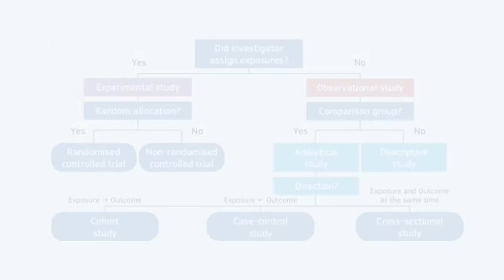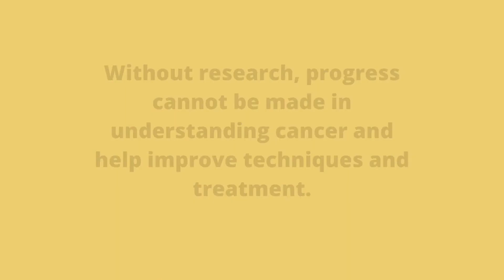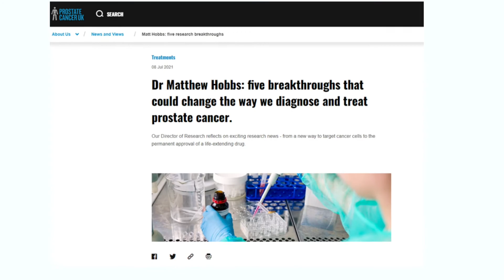Understanding Cancer Part 6 What is clinical research?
Understanding Cancer Weekly Show for the public.

The topic of the week: What is clinical research?

What takes place in a clinical trial?
How are medicines improved?
What are some examples of clinical research?

FREE PDF BOOKLET FREE TO DOWNLOAD AND SHARE

Next week iA, we will move onto diagnosis starting with the physical examinations involved in different types of cancer.

Understanding Cancer is a series of educational videos to help the general public understand what cancer is and the role of research. Every Monday at 8pm UK starting from Monday 23rd August 2021 iA.

Acknowledgements and references:
The Guardian
The Independent
Prostate Cancer UK
Cancer Research UK
Clinical Trials
Canva
The Hillingdon Hospitals NHS Foundation Trust